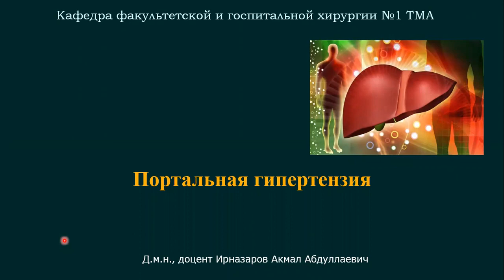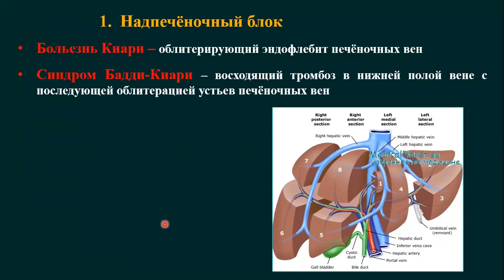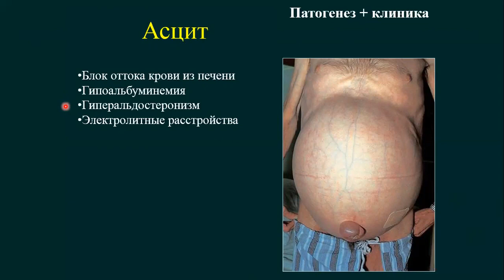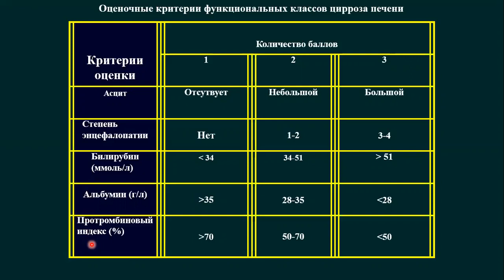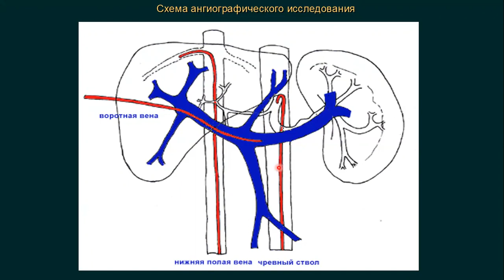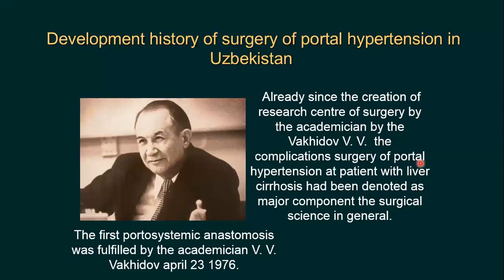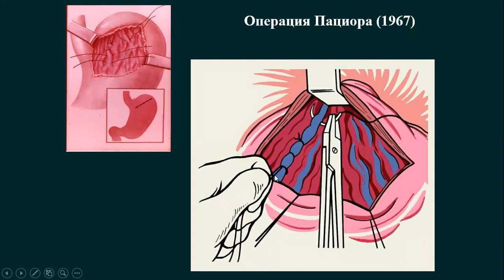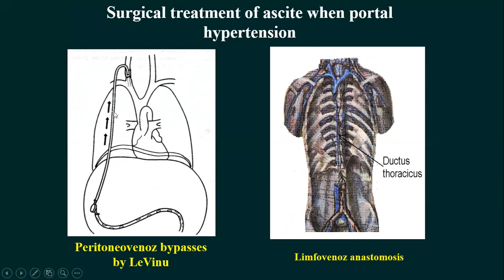Портальная гипертензия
Лекция посвящена портальной гипертензии. Лекция предназначена для студентов 4 курса лечебного факультета Ташкентской медицинской академии. Лектор доцент Ирназаров А.А.